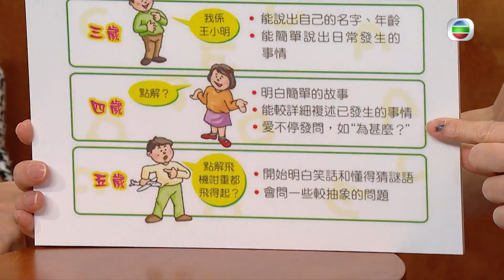流行都市 ｜“口罩”對幼童的發展影響⚠️｜言語發展｜情緒｜TVB綜藝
【 流行都市 】“口罩”對幼童的發展影響⚠️

近年大家都要戴口罩出街、返工、返學，對成年人嚟講可能影響唔大。
但有無想過長期戴口罩原來會對幼童嘅成長、情緒同言語發展都有好大影響？
今集 流行都市 我哋請到 精神科專科醫生-陳蔓蕾醫生上嚟講解長期戴口罩對幼童嘅言語發展同情緒嘅影響。
想知道更多資訊就唔好錯過今集《 流行都市 》嘅內容！！

想免費睇番呢集 流行都市 嘅精彩內容? 登入myTV SUPER免費點播最近7日TVB自製節目: